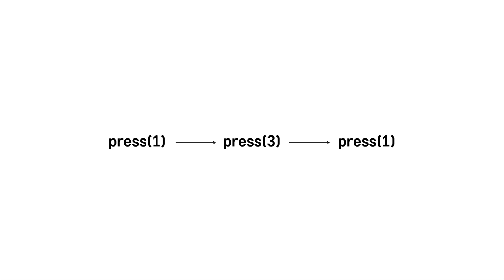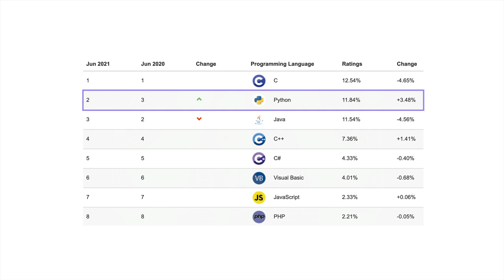생활코딩 Python 입문수업 : 1. 오리엔테이션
1. 프로그래밍 공부방법
2. 설치
3. 실행
4. 문자, 숫자, 리스트 데이터 타입
5. 메뉴얼 보는 법, 검색하는 법
6. 변수
7. 디버깅
8. 입력과 출력
9. Pypi & pip

이벤트 결과 ) 추첨을 진행했습니다. 당첨되신 분은 아래와 같습니다. 응원해주신 모든 분들께 진심으로 감사드립니다.

당첨자 : 민예지, 박시현, 박인선, 보이지않는 손, 이화성, hyuna lee, Big Choi, Changseok Rhee, 이민호, 이영

이벤트 안내 ) 본 영상에 댓글을 남겨주시면 차고 있으면 코딩이 잘 될 것 같은 느낌이 드는 코등 뱃지를 10분에게 선물로 드립니다. 아래와 같이 생겼습니다.